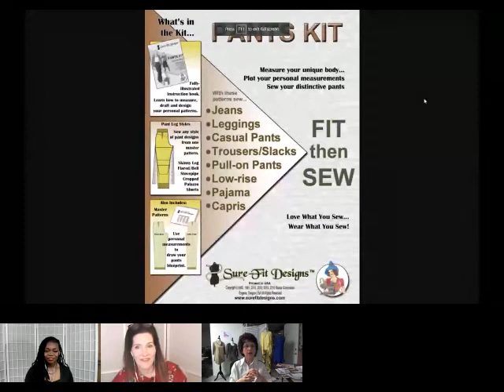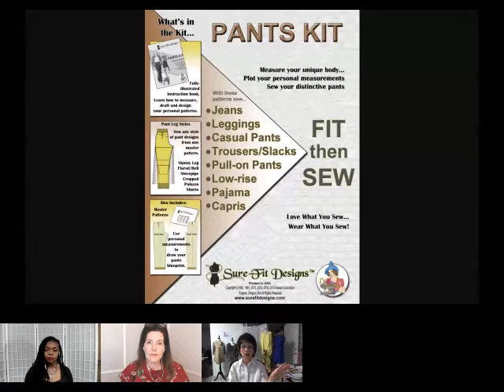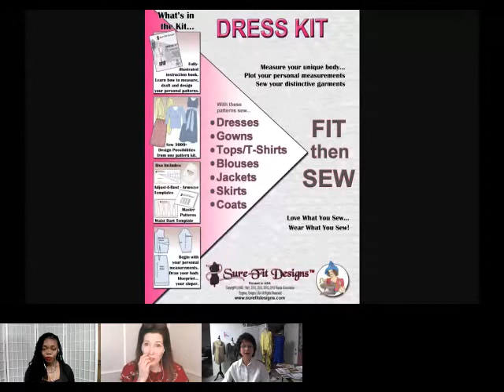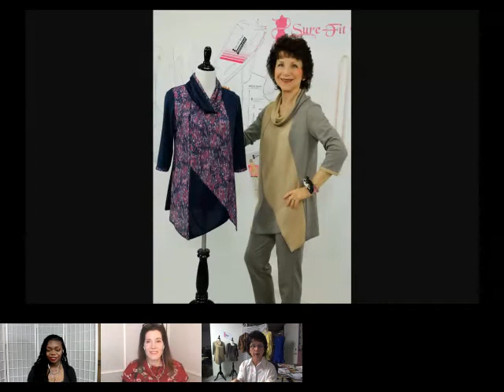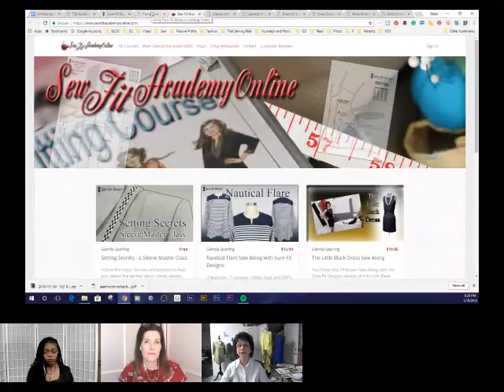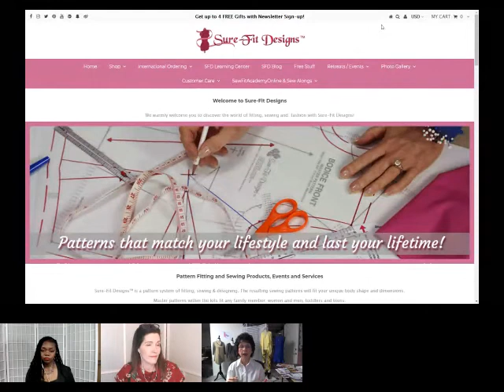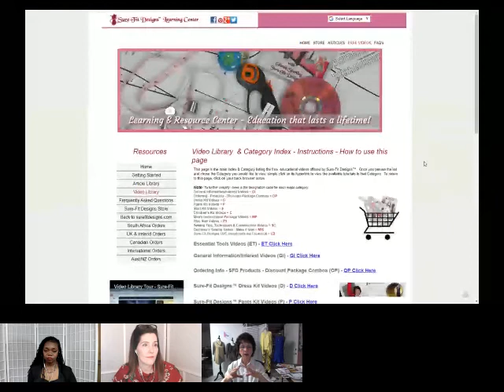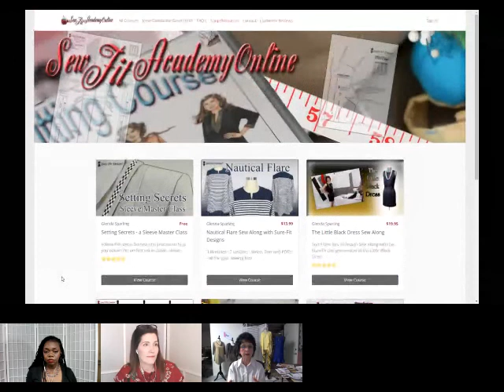That Sewing Blab Ep. 89: Interview with Glenda Sparling of Sure Fit Designs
Please join co-host Myra Rentmeester and I as we interview Glenda Sparling – President and CEO of Sure-Fit Designs, an international company specializing in pattern fitting, designing and sewing.

You can learn more about Glenda and Sure-Fit Designs on her websites:
1. – the main website where ladies can find out about their pattern fitting kits, see photo galleries (real customers in real garments sewn with SFD), make purchases, find out about their Fit & Sew Retreats, etc.

2. – their learning center.  They offer over 200+ free videos on fitting, designing, and sewing.  The learning center offers a Video Library and Article Library all free of charge.   This valuable resource is available 24/7.

3. –their courtesy website that offers a streaming video option of all of our physical DVD tutorials.  They also house our Sew Alongs on this website.

Their worldwide distributor network – they have fitting and sewing help internationally as well:
2. South Africa – Elsabe Hurn

Co-host Myra Rentmeester can be found at her fabulous blog Simple Inspirations, the Facebook group Myra's Sewing Addiction and on Instagram, Facebook, and Periscope as @onesewsweetAnd don't forget to check out her new YouTube channel: Myra Lorraine

If you are interested in watching the show live (Tuesday night's 7:30 pm EST) on Crowdcast or get a direct link from the That Sewing Blab Facebook Page.